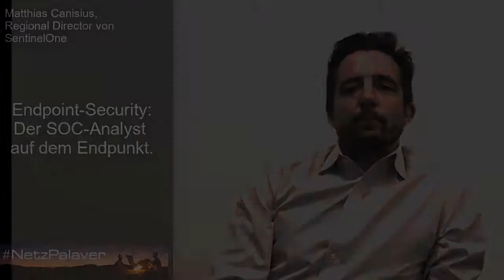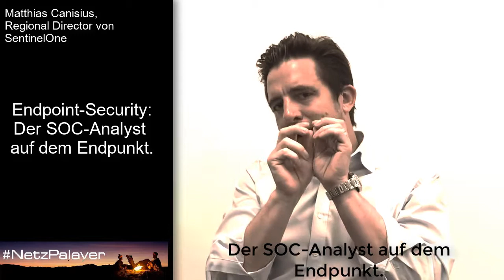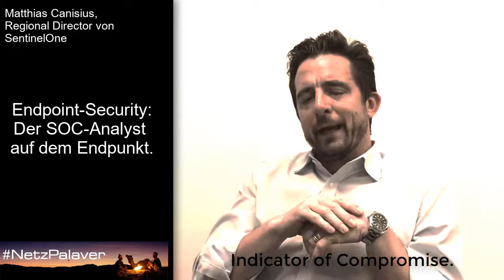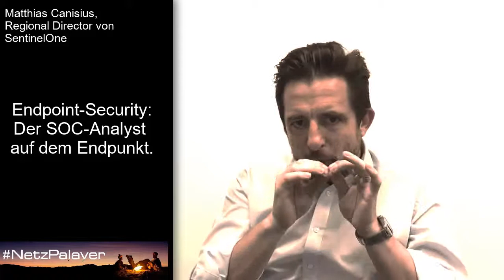Matthias Canisius von SentinelOne erläutert Endpoint-Security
Um gegen die zunehmend raffinierten Cyberbedrohungen gerüstet zu sein, braucht es heute Sicherheitsansätze, die künstliche Intelligenz und Automation vereinen und neue Files innerhalb von Millisekunden als „gut“ oder „böse“ klassifizieren. Einen dieser Ansätze, den SOC-Analysten auf dem Endpunkt, erläutert Matthias Canisius, Regional Director von SentinelOne.

Backgrounder:
Singularity von Sentinelone ist branchenweit der erste Data-Lake, der die Daten-, Zugriffs-, Kontroll- und Integrationsebenen seiner Endpoin-Protection (EPP),  Endpoint-Detection and Response (EDR),  IoT-Sicherheit und  Cloud-Workload-Protection (CWPP) nahtlos in einer zentralen Plattform zusammenführt. Hiermit erhalten Unternehmen über eine einzige Lösung Zugriff auf Backend-Daten im gesamten Unternehmen. Durch das Hinzufügen einer autonomen Echtzeit-Sicherheitsschicht für alle Unternehmensressourcen wird eine kohärente Sicht auf das Netzwerk und die Ressourcen ermöglicht.

“Die heutigen CISOs wollen oder brauchen nicht noch mehr Daten; sie wollen Kontext und Intelligenz, um vorhandene Daten verwertbar und aussagekräftig zu machen“, sagt Tomer Weingarten, CEO und Mitbegründer von Sentinelone. „Neue Technologien und die Unternehmensarchitektur verändern die Oberfläche, die von Angreifern und Bedrohungen ausgenutzt werden kann. Von Endpunkten und IoT-Geräten am Rand, über Server und virtuelle Maschinen in Rechenzentren bis hin zu containerisierten Cloud-Workloads – Singularity hält unser Versprechen einer konkurrenzlosen Produktinnovation ein. Wir bieten einen umfassenden Überblick über das gesamte Unternehmen, um es in jeder Phase des Bedrohungslebenszyklus durch eine vollständig autonome Plattform bei der Abwehr jedes Angriffs zu unterstützen.”

SentinelOne ist das erste Sicherheitsangebot, das von einem Cloud-nativen und dennoch autonomen Schutz zu einer vollständigen Cyber-Sicherheitsplattform – mit derselben einzigen Codebasis und demselben Bereitstellungsmodell – erweitert wird, und das erste, das IoT und CWPP in eine XDR-Plattform integriert. Singularity bietet eine einfach zu verwaltende Plattform, die im Kontext aller Assets des Unternehmens verhindert, erkennt, reagiert und jagt, so dass Unternehmen selbst unbekannte Bedrohungen kontrollieren können. Es ist die einzige Plattform mit KI, die fortschrittliches Threat-Hunting und vollständige Sichtbarkeit auf jedem Gerät, ob virtuell oder physisch, vor Ort oder in der Cloud, bietet.

“Die Singularity-Plattform von Sentinelone ist sehr differenziert in der Abdeckung von Angriffsflächen für Unternehmen, um Schutz und Sichtbarkeit sowie einen nahtlosen Zugang zu kontextualisierten Unternehmensdaten zu gewährleisten“, so Jeff Marshall, Global Deputy CIO, Havas Group. „Sentinelone bietet uns eine beispiellose Automatisierung und Intelligenz über die sich entwickelnde Natur unseres Unternehmens hinweg – vom Endpunkt bis zur Cloud.“

Endpoint-Protection (EPP)

Die EPP von Sentinelone bietet die Verhinderung von Angriffen über alle wichtigen Vektoren, die schnelle Beseitigung von Bedrohungen mit vollautomatischen, richtliniengesteuerten Reaktionsmöglichkeiten und die vollständige Transparenz der Endpunktumgebung mit Vollkontext- und Echtzeit-Forensik. Als Pionier der verhaltensbasierten KI schützen die mehrfach patentierten KI-Algorithmen vor den verschiedensten Bedrohungsvektoren – und beheben diese sogar automatisch, ohne auf Konnektivität, Cloud-Latenz und menschliches Eingreifen angewiesen zu sein.

Endpoint-Detection & Response (EDR)

Die „ActiveEDR“ geht über herkömmliche Antiviren- und EDR-Lösungen hinaus und ermöglicht es Sicherheitsteams, die Geschichte und die Ursachen hinter den Akteuren der Bedrohung schnell zu verstehen und autonom zu reagieren. Das Deep-Visibility-Threat-Hunting-Modul bietet einen umfassenden, vorindizierten und schnellen kontextbasierten Ansatz zur Bedrohungssuche über den gesamten verschlüsselten und unverschlüsselten Datenverkehr hinweg. Analysten können die mühsame Arbeit mit PID-Trees und die Stunden, die man damit verbringt gegnerische Aktionen zu verstehen, eliminieren. Stattdessen kann mit ActiveEDR jeder, vom fortgeschrittenen SOC-Analytiker bis hin zu unerfahrenen Sicherheitsteams, von einem schnellen Zugriff auf den Kontext profitieren, den sie benötigen, um Bedrohungen zu beheben und sich gegen fortgeschrittene Angriffe zu verteidigen.

skype: ralf.ladner